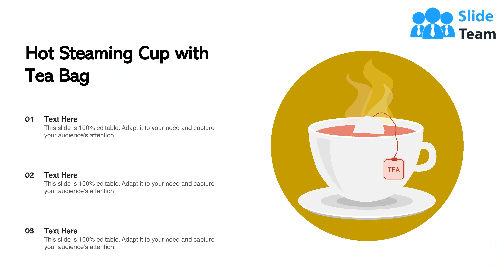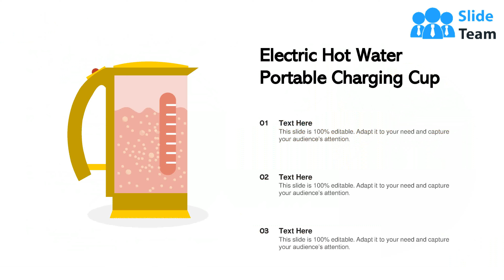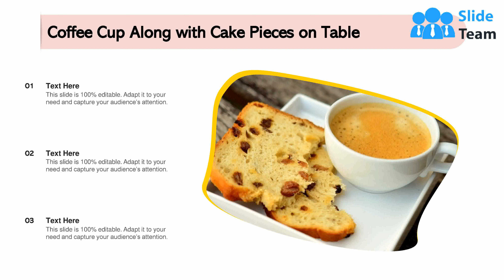Cup Trophy Individual Depicting Steaming Portable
This complete deck can be used to present to your team. It has PPT slides on various topics highlighting all the core areas of your business needs. This complete deck focuses on Cup Trophy Individual Depicting Steaming Portable and has professionally designed templates with suitable visuals and appropriate content. This deck consists of total of twelve slides. All the slides are completely customizable for your convenience. You can change the colour, text and font size of these templates. You can add or delete the content if needed. Get access to this professionally designed complete presentation by clicking the download button